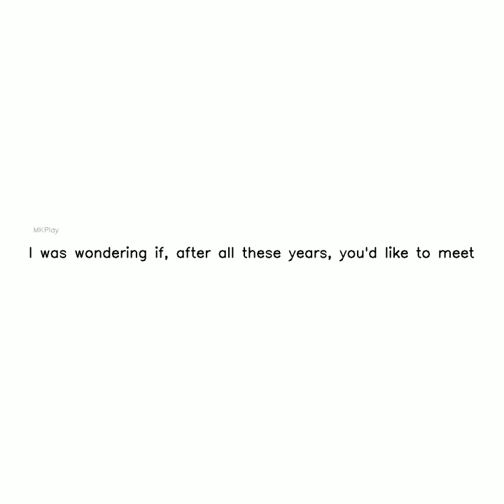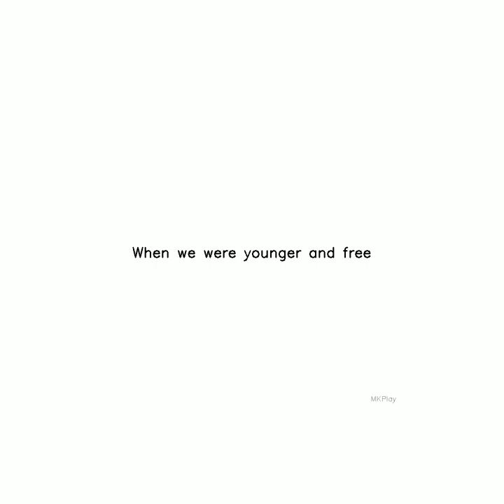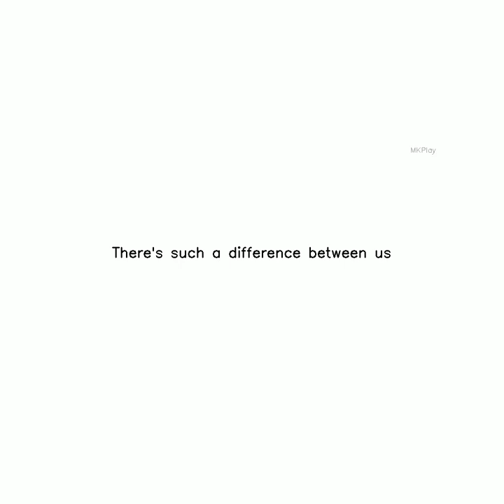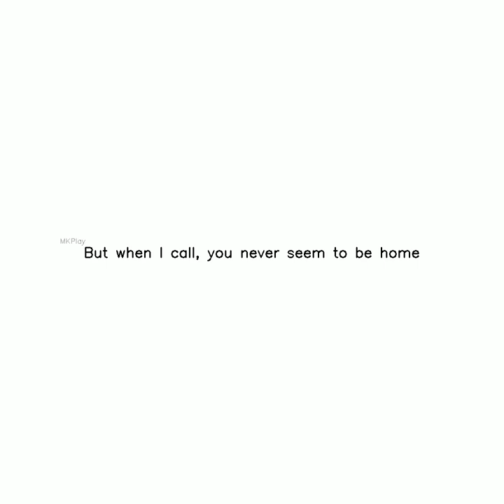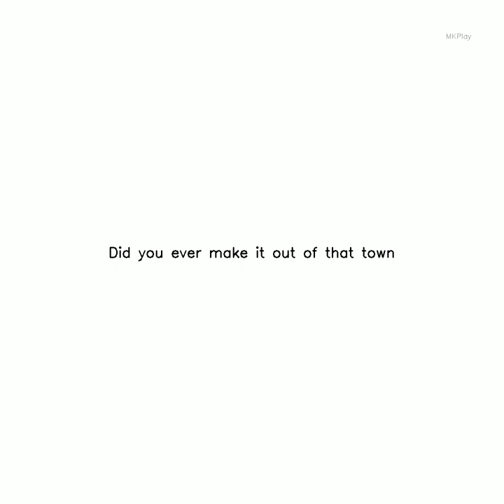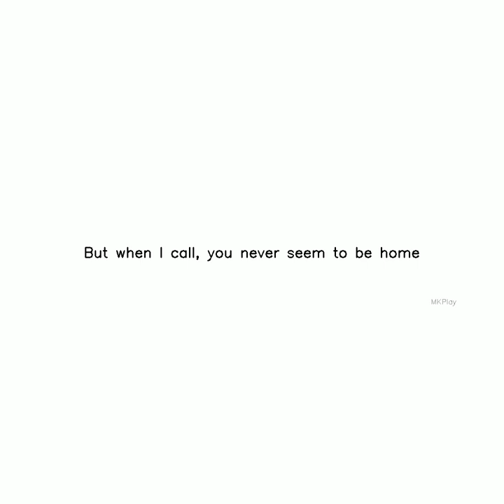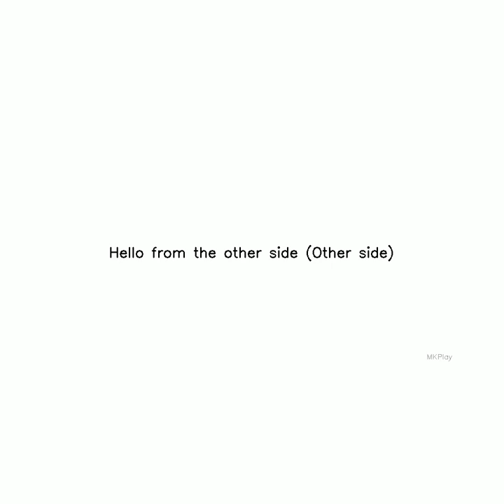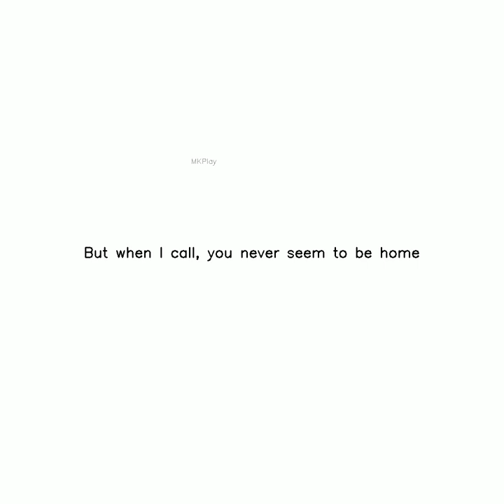hello by adele Subscribe,Like and Share